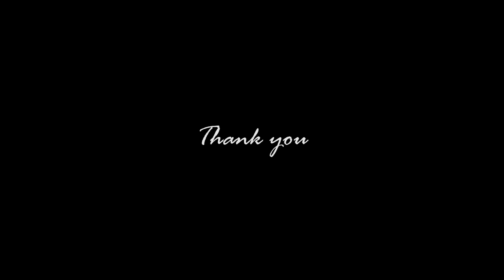Success Story of Mr. Ciju Kurian, First Batch Alumnus, JNV Pathanamthitta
Success Story of Ciju Kurian, First Batch Alumnus of Jawahar  Navodaya Vidyalaya, Pathanamthitta, Kerala, Hyderabad Region.